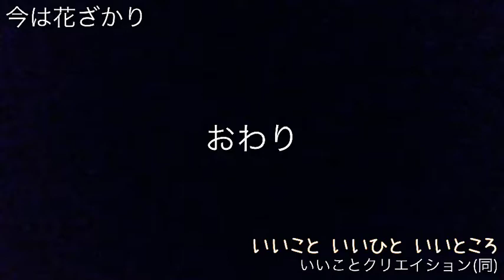今は花盛り 2018年4月30日(月)